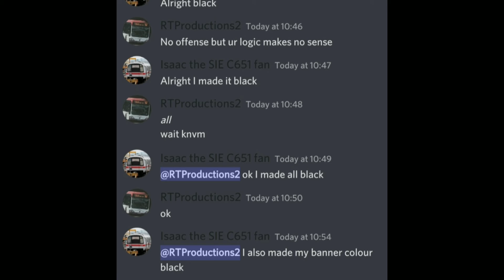Westminster chime to pay tribute to the queen